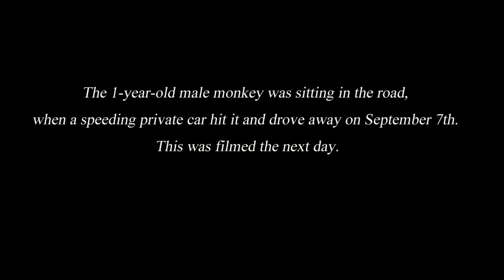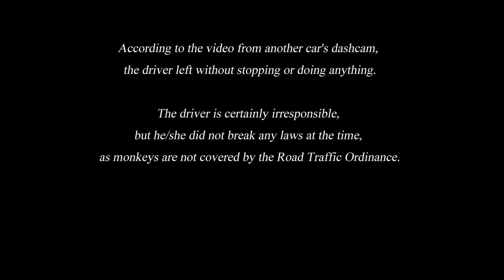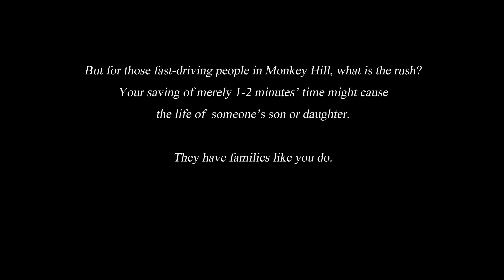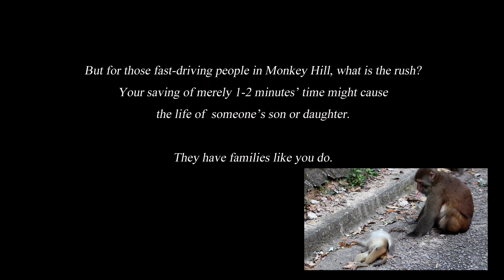The dark side: who killed her son?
These monkeys belong to the Nullah Troop. They are Goldie's troop members.